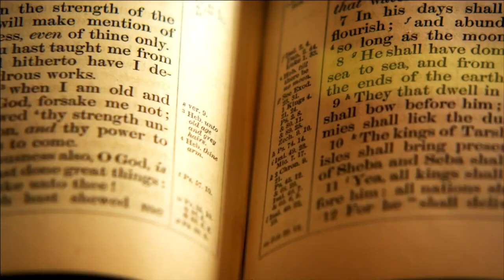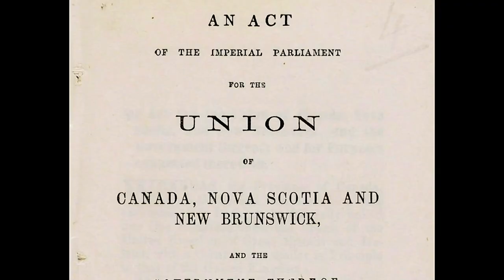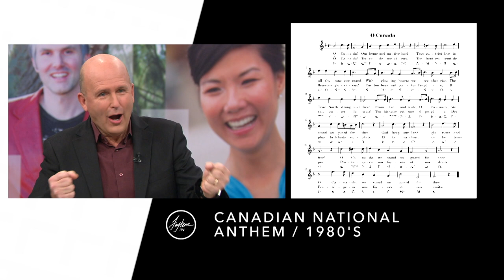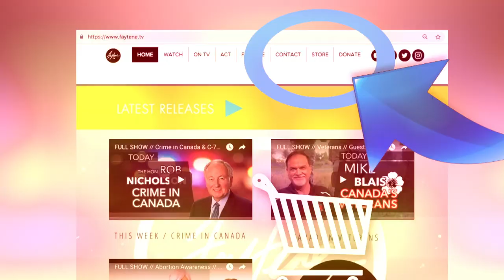Happy Canada Day (Week) + ReAir - Canada's Faith Heritage / Paul Richardson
Happy Canada Day (Week)!

Did you know that Canada has a very deep Christian faith heritage in pretty much every sphere of society.  Upright people of faith helped build our healthcare system, key labour laws to protect workers, hospitals and much more.  This show is a partial re-air of an interview with Paul Richardson from Bible League Canada featuring their book One Dominion.

Also in this interview is an exciting update about a 24-7 online prayer room that is launching on Canada Day: the Canadian Fire Wall.

This show will begin airing nationwide on Sunday June 28th.

This show is 100% donor supported. If you would like to help us make more shows please

All gifts are tax receiptable.